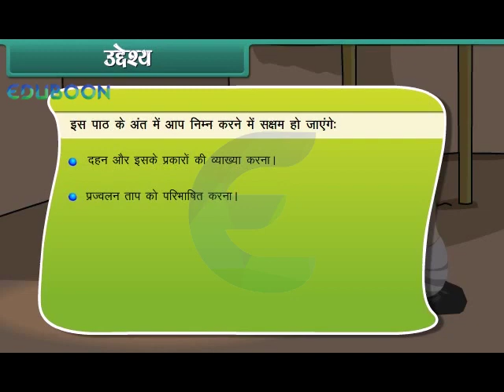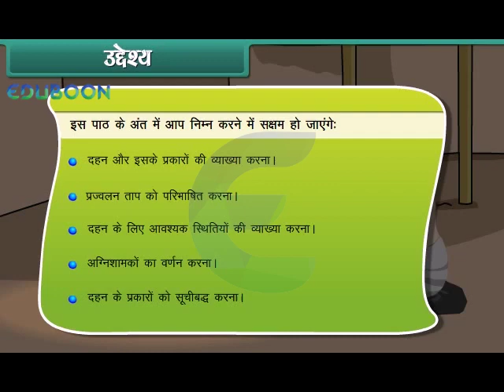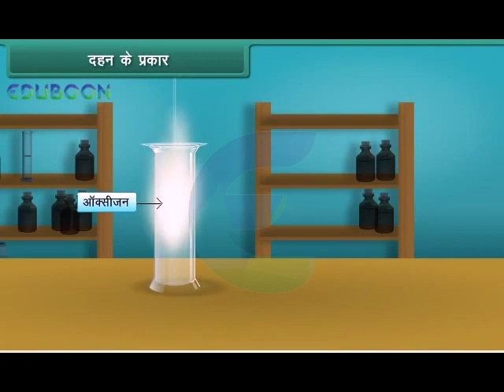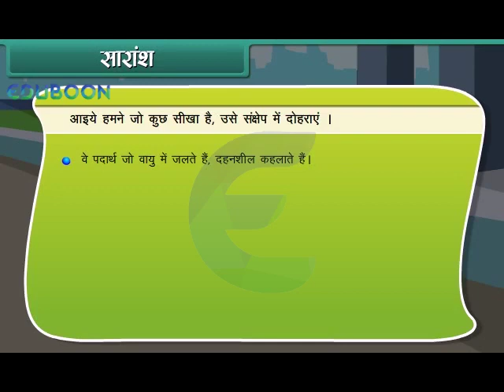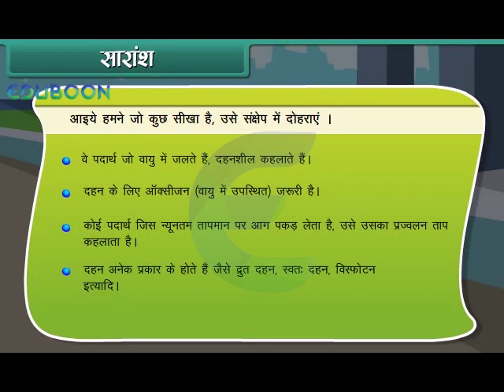Combustion Hindi Medium